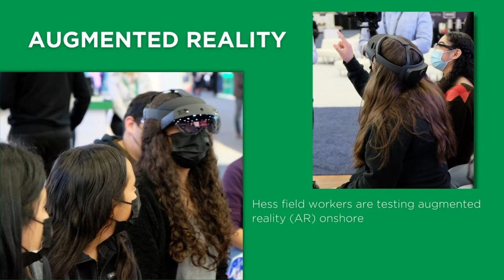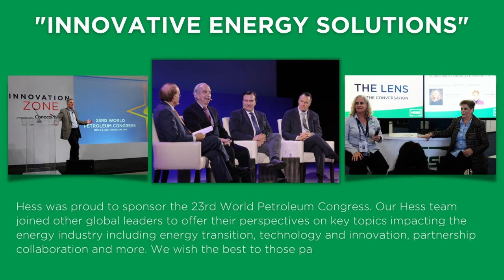Hess Celebrates Successful 23rd World Petroleum Congress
Hess celebrates a successful 23rd World Petroleum Congress. More than 5,000 attendees from 70+ countries gathered in Houston, TX, the energy capital of the world, to discuss “Innovative Energy Solutions.” Hess was proud to be a part of this global industry event shaping the future of energy with key global leaders. We wish the best to those participating in the 2023 World Petroleum Congress in Calgary!